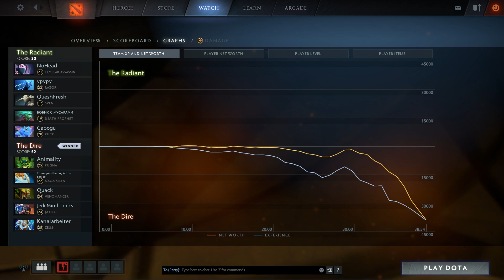Splinter + Greevil's Greed 1k GPM [Fast Farm With Splinter] Ability Draft Dota 2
Dota 2 Ability Draft Gaming. Thank you for joining us and seeing us. Hopefully you will stay here to see the upcoming International Video Player.